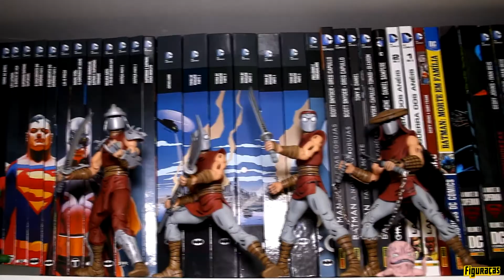FIGURAÇAS #78 - PIRATAS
Com o crescimento do colecionismo, figuras falsificadas inundam o mercado, causando dúvidas sobre as peças e discussões sobre a conduta dos colecionadores em relação à aquisição das mesmas. Nesse fogo cruzado, um pobre colecionador falastrão tenta identificar se seu Foot Clan é pirata ou original.

Participações em nosso espaço para comentários e memes sempre são bem-vindas! Não deixe de contar o seu "causo" no tema!

Outros vídeos podem ser assistidos aqui mesmo no Facebook ou em nosso pouco
explorado canal do Youtube.